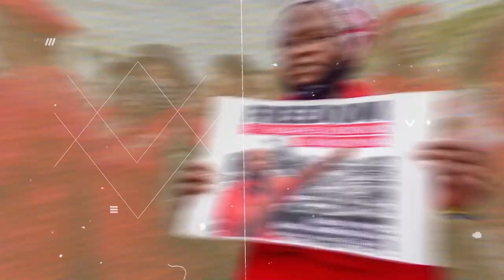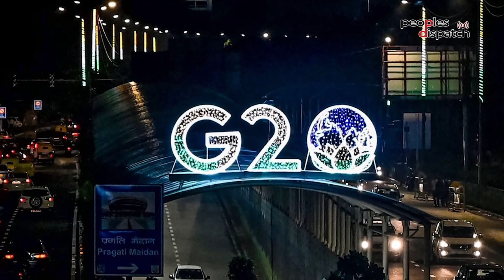Daily Debrief: US to supply depleted uranium shells to Ukraine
- What does US decision to supply depleted uranium shells to Ukraine imply?
- China-Australia dialogues and the possibility of improving ties